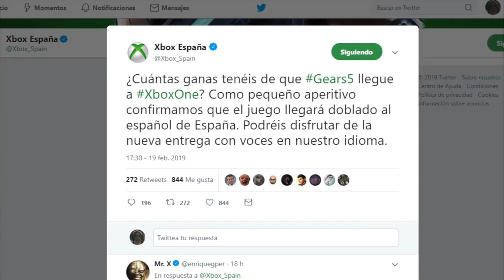GEARS OF WAR 5 (Xbox One, PC) TODO lo que SABEMOS del GEARS MÁS AMBICIOSO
A finales de 2019 Gears of War 5 llegará a Xbox One y Windows 10. El nuevo título de The Coalition promete ser una revolución dentro de la saga tanto a nivel jugable como narrativo. Además, Microsoft ha confirmado que saldrá en España con doblaje al castellano.